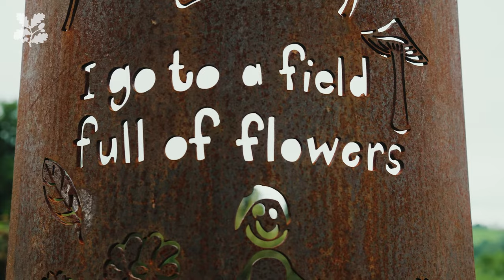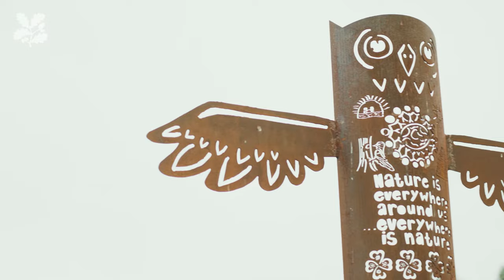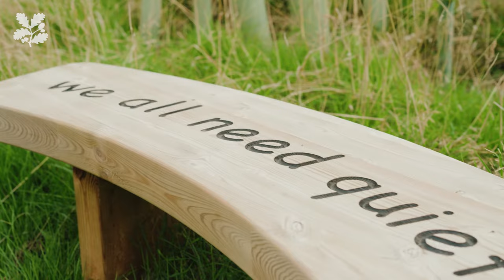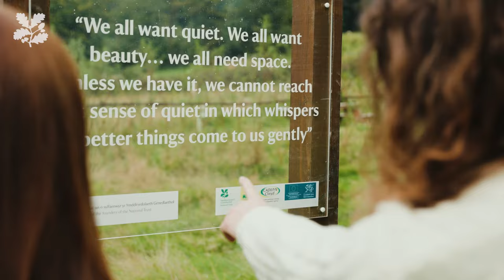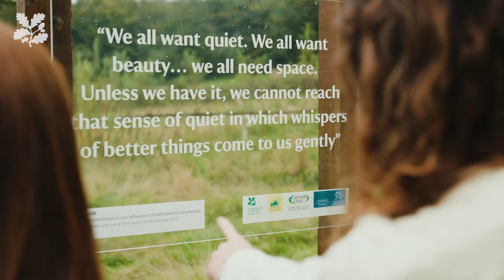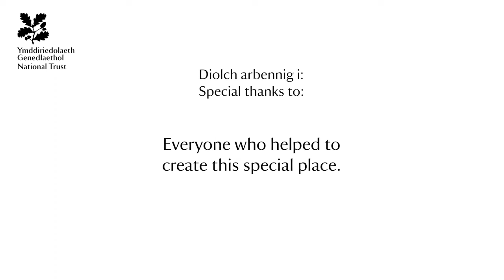Dôl Ofalgar yng Nghastell y Waun | Mindful Meadow at Chirk Castle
Mae'r Ymddiriedolaeth Genedlaethol yn gofalu am leoedd arbennig sydd o fudd i’r genedl a’n gobaith yw bod y Ddôl Ofalgar yng Nghastell y Waun yn darparu lle i bobl gael seibiant o'u bywydau bob dydd pan fydd fwyaf ei angen arnynt. Er y gall unrhyw un fynd iddi’n rhad ac am ddim, gall grwpiau cymunedol lleol hefyd ei defnyddio i gyflwyno eu sesiynau, p’un a ydynt yn weithgareddau cwnsela, cefnogaeth neu lesiant.

The National Trust cares for special places for the benefit of the nation, it is our hope that the Mindful Meadow at Chirk Castle provides a space for people to gain some respite from their daily lives when they need it the most. Whilst it is free to access by anyone, it can also be utilised by local community groups to deliver their sessions, be this counselling, support or wellbeing activities.